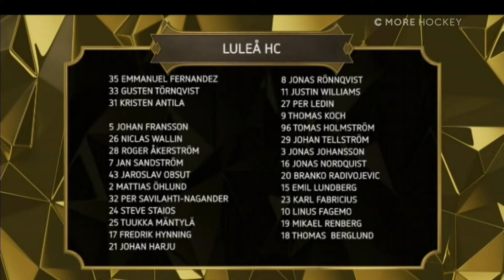NHL Lockout Säsongen 2004-05 - Frölunda @ Luleå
Kvartsfinalen 2005